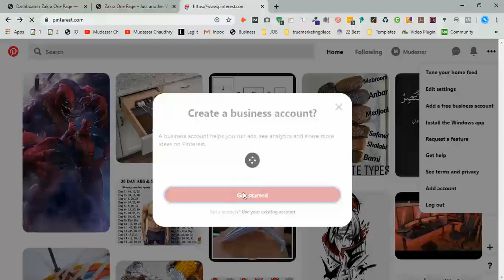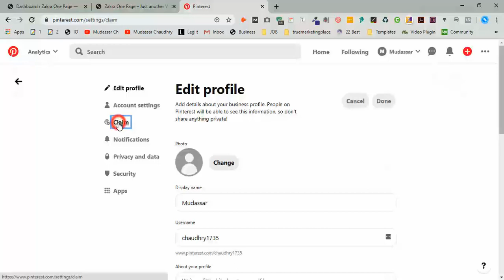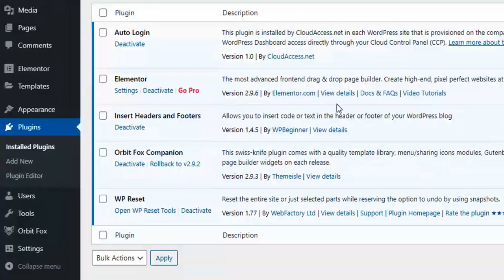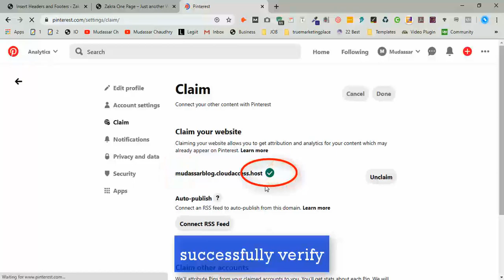Pinterest Site Verification | how to claim website on pinterest wordpress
Hi Guys, Today I will show Pinterest Site Verification on how to claim your website on Pinterest.